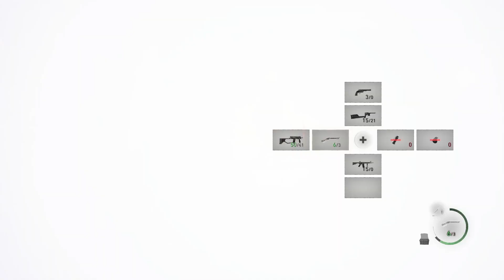Resident Evil 4 Remake: Playthrough Part X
Ashley's Gone again and Ada keeps messing with our hero! What could make this worst, Invisible bugs? Wait a min.
Originally Broadcasted live on Twitch: April 17th

Hey There Folks, Cactus here, If you're looking for some more content? Check out the YouTube channel for some of that. If that's not enough you can find more stuff below by clicking the links.